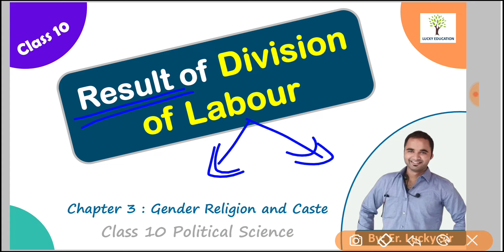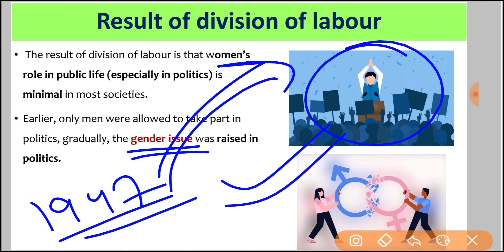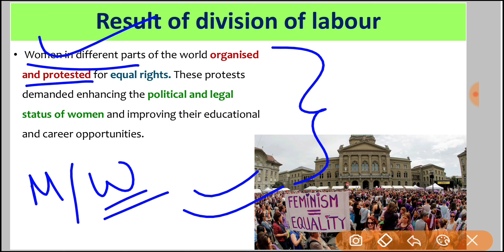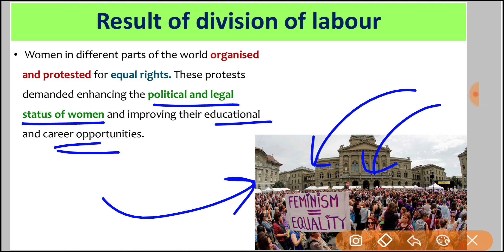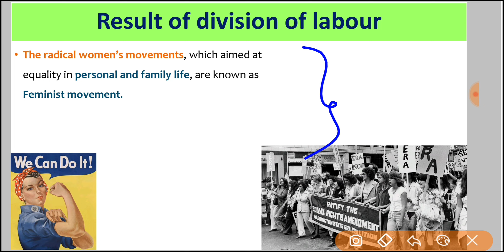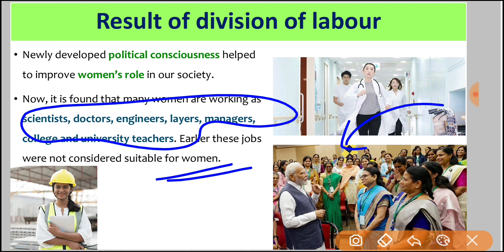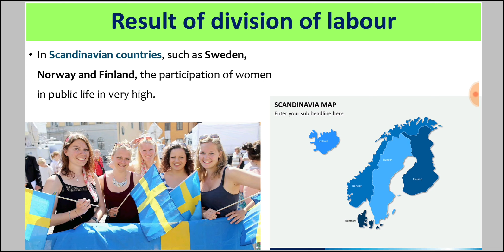Result of Division of Labour - Class 10 Political Science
Topics Discussed:
Result of Division of Labour

Chapter 3 : Gender, Religion and Caste

Class 10 Geography  Full Chapters

Class 10 Civics - Full Chapters

God Bless You ,
Regards,
Lucky Sir